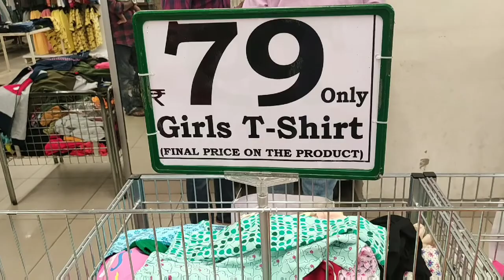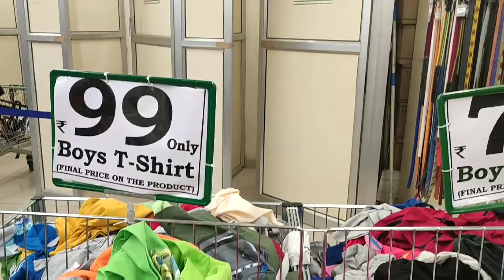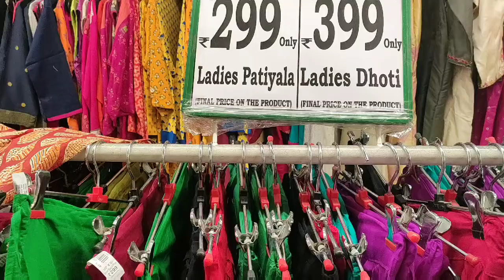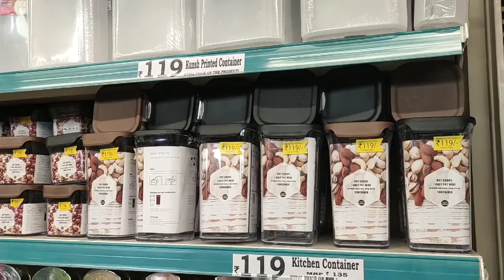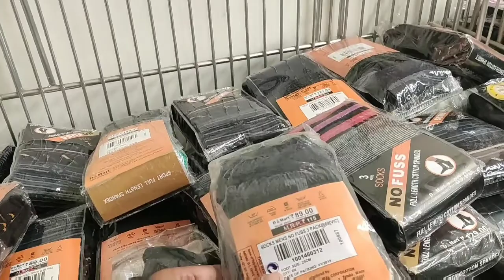Dmart offers starting at 19/-||dmart latest offers ||dmart tour